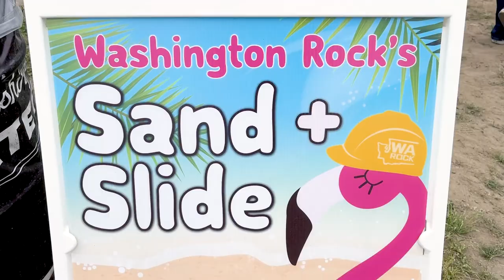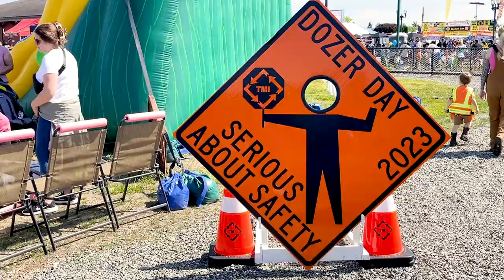Dozer Day 2023 Highlights Reel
Dozer Day is a two-day event where children can learn how to operate heavy equipment with the help of a professional operator. Each child receives a free hard hat and can collect free goodies like stickers, toys, and candy.

Each year, Washington Rock Quarries hosts a booth at Dozer Day Seattle at the Washington State Fairgrounds in Puyallup. This year, our Sand & Slide booth featured two sandboxes and an inflatable slide. We also passed out over 1,000 leis and 900 stickers.

Washington Rock also contributed 150 tons of gravel for the construction area.

Filmed and edited by Eve Hart.